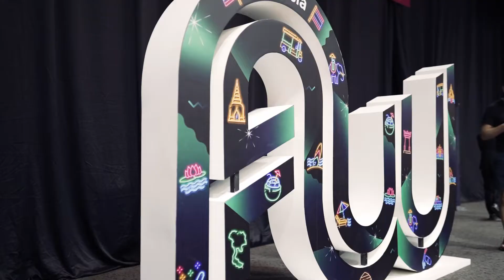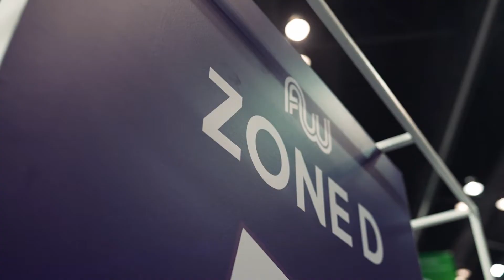Top Reasons Why Multiple Accounts Get Banned | Advice from a Proxy Expert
00:00 Introduction
2:39 How can your actual IP address leak when using a proxy?
3:44 How to avoid proxy DNS leaks?
5:18 How to choose the right proxy type?
7:01 Is using a proxy enough to ensure your multiple accounts don't get banned?
9:07 Will accounts get banned if a residential proxy rotates IP too often?
10:33 Should the ISP of the proxy stay consistent when the IP rotates?
11:23 Emulating the real behavior of a user
13:00 How Smartproxy deals with rotating IP addresses?

In this video, Martin G. from Smartproxy discusses the top reasons why multiple accounts may get banned and offers expert advice on proxy use to avoid these issues. He covers topics including IP leaks, DNS leaks, proxy type selection, emulating real user behavior, and residential proxy IP rotation..